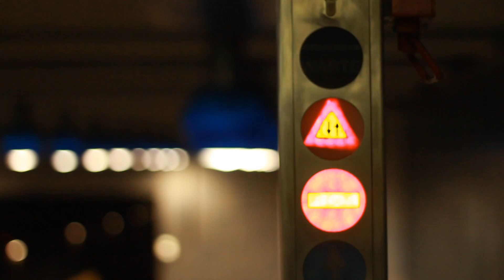Gülden Flamingo - Cats And Dogs (Cardinal Sessions)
Gülden Flamingo (Leonie Burgmer u. Franca Özkan) - Cats And Dogs live für Cardinal Sessions. Gefilmt in einer U-Bahn Station in Essen, August 2010.